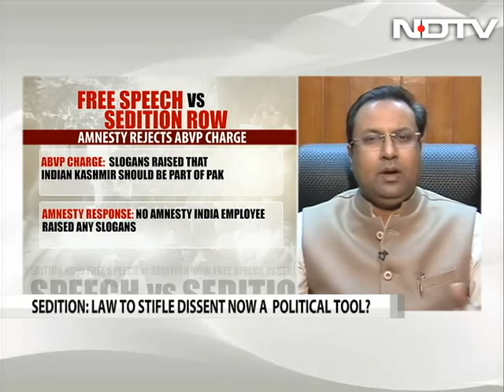Amnesty India booked for sedition: Is it justified?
The sedition debate is back and now it is playing out in Bengaluru where NGO Amnesty International India has been booked for sedition after azaadi or pro-freedom slogans were allegedly raised at an event they organised on Kashmir over the weekend. The complaint was filed by the ABVP, a student body linked to the BJP. The state ruled by the Congress went after the BJP on the misuse of the sedition law when JNU student leaders like Kanhaiya Kumar was also charged under the same act. So the Congress has to answer on its hypocrisy on the issue. The state BJP Chief BS Yeddyurappa has said patriotic people can't tolerate anti-national slogans while Amnesty says the filing of the sedition case shows a lack of belief in fundamental rights.